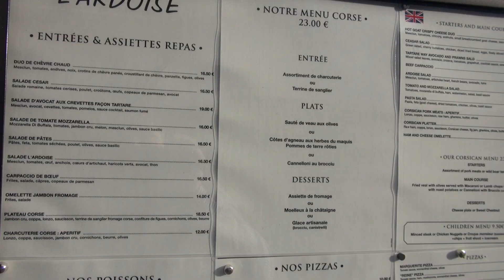Аяччо Корсика Франция